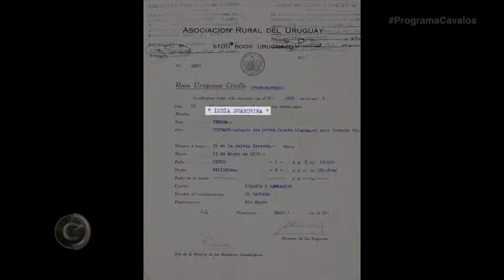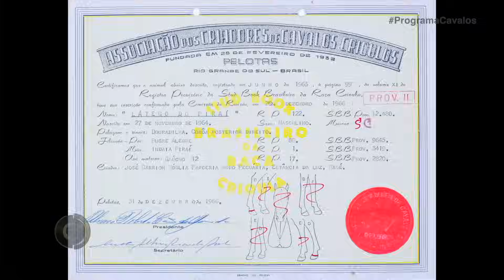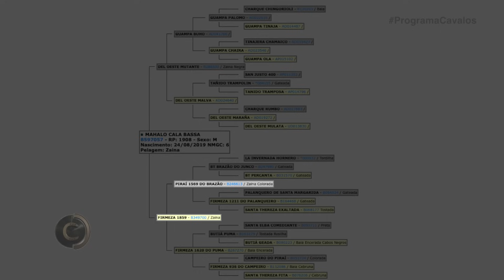Cavalo Crioulo/ 80 anos Firmeza & Cala Bassa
➖Neste episódio a gente te convida a viajar no tempo. Vamos a década de 30, período da história indústria do charque no RS, quando inicia a seleção do cavalo crioulo na família Moglia.
➖A compra do primeiro crioulo puro no Uruguai
➖Marcelo Moglia aos 19 anos assume a criação de cavalos crioulos do avô, inicia uma nova fase de seleção
➖A conquista do 1° Freio de Ouro
➖ E as grandes conquistas nas pistas Morfológicas e Funcionais

🤗Assiste o vídeo e comenta aqui👇🏻 o que achou